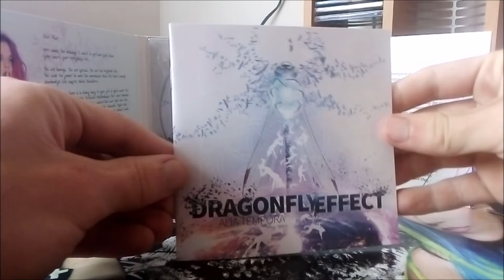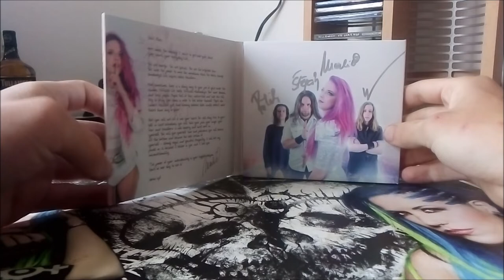CD / Alia Tempora – Dragonfly Effect / 2019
Druhé album České kapely Alia Tempora v podání :  Roman Škrabal, Patrik Macháček, Štĕpán Řezníček, Markéta Morávková